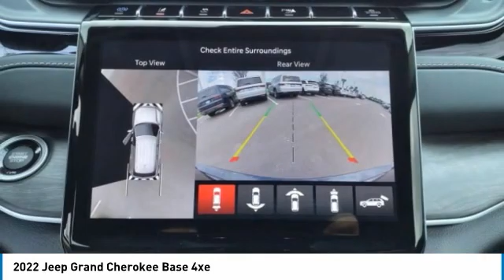2022 Jeep Grand Cherokee Bartow FL N8757532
2022 Jeep Grand Cherokee Base 4xe

1425 W. Main St.

Factory MSRP: $66,445 Midnight Sky Jeep Grand Cherokee Base 4xe 4WD 2.0L I4 DOHC 8-Speed Automatic 4WD.The THUNDER has come to Bartow, Florida! Come feel the difference of a family owned hometown dealer. Come and get...THUNDER STRUCK! Fresh Oil Change, Completely Detailed Inside and Out, This vehicle has been put through our 125 point inspection by our ASE Certified Master Technicians. At Thunder Chrysler, we carry the cleanest, lowest mileage vehicles that we can find! We pride ourselves in offering the best vehicles at fair prices! Thunder Chrysler is proudly serving.. Bartow, Lakeland, Mulberry, Lakeland Highlands, Highland City, Eagle Lake, Wahneta, Auburndale, Winter Haven, Homeland, Fort Meade, Bradley Junction, Plant City, Kathleen, Lake Wales, Tampa, Orlando. We also service the following States... Georgia, Alabama, South Carolina & more. *Price excludes tax, tag, dealer installed options, $149 electronic filing fee and $999 dealer documentation fee.Price guarantee may require VIN/stock number information to ensure accuracy. Please contact dealer for full disclosure on all pricing.